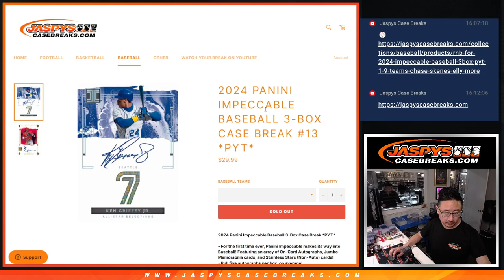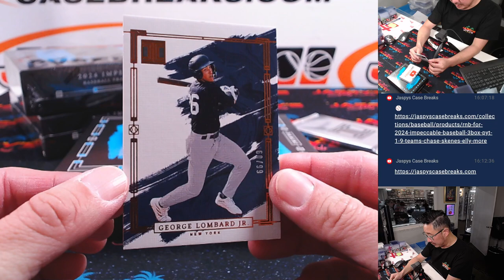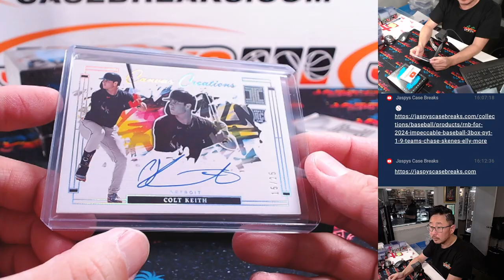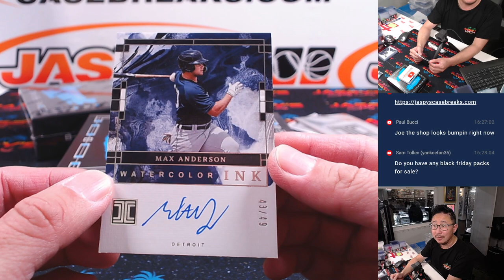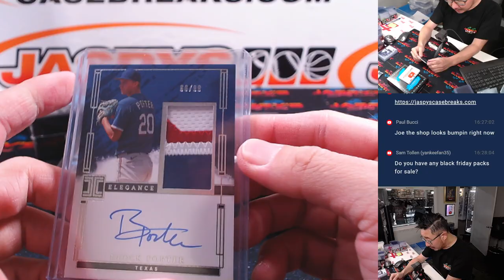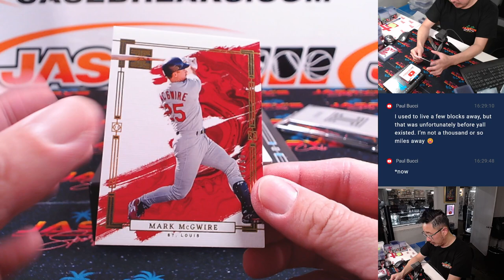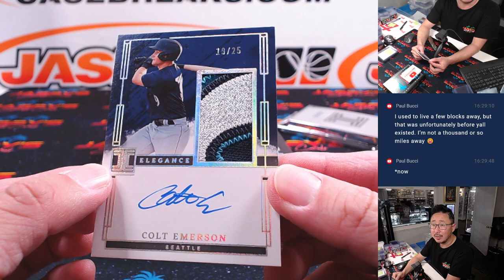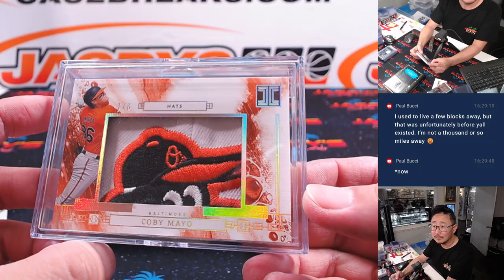F, 11/29/24 - 2024 Panini Impeccable Baseball 3-Box Case Break #13 *PYT*